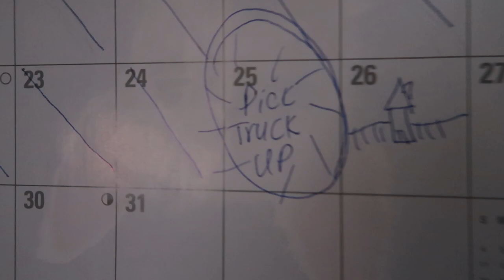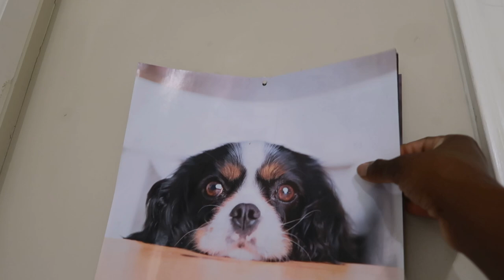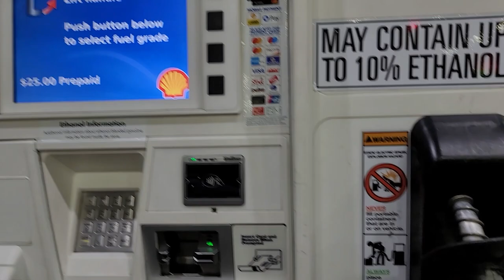VLOG: WE DID IT | WE MOVED TO FLORIDA | DRIVING FROM NORTH CAROLINA TO FLORIDA | EMPTY HOUSE TOUR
Hey guys WE DID IT! I can't believe we moved to Florida! I think I'm more impressed with the fact that I drove that long lol. We're so excited that we finally get to see and show you all the house we've been talking about for the last month! OMG I still can't believe we made the move. We're Florida residents yall! Ahhhhhh

VLOG: WE DID IT | WE MOVED TO FLORIDA | DRIVING FROM NORTH CAROLINA TO FLORIDA VLOG

Canon G7x mark ii
             OR
Canon M50